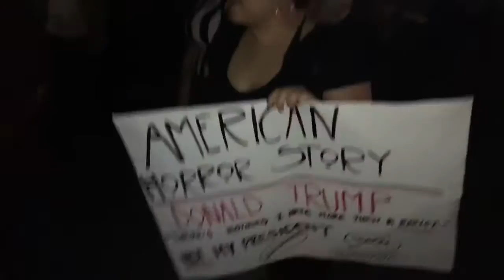Anti-Trump Protesters In San Antonio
Anti-trump protesters in San Antonio, Texas showing the world how big of pussies and cry-babies they really are.